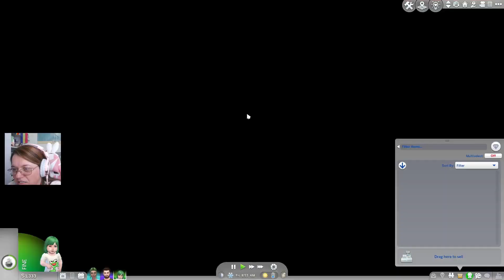We Get Abducted! | The Sims 4 | Not so Berry Super Extended Edition S1 E9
*** ✨ OPEN ME ✨ ***

❥ 100 Baby House and Radford Legacy House built by: @ikkinsinister

GOAL PROGRESS:
❥ 47% 470/1K